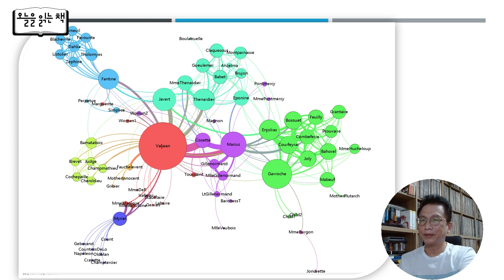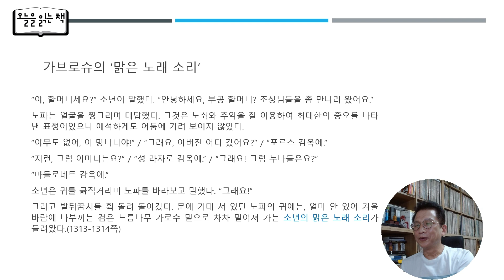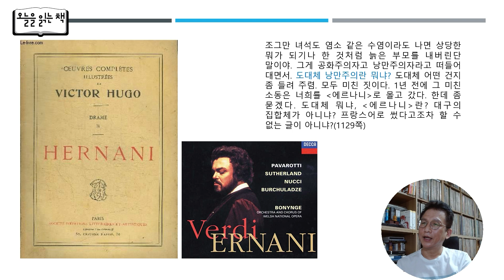[오늘을읽는책] 빅토르 위고 지음, 송면 옮김 - 레 미제라블 (6)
월~목 11시 : 김용민브리핑 LIVE
월요일 20시 : 국물없는기자회 (with 민동기, 정상근)
화요일 20시 : 정치생쇼 (with 박진영, 이은영)
수요일 20시 : 맘스시사 (with 이언경, 심민정, 오윤혜)
목요일 20시 30분 : 꼼찰청장 (with 장용진, 신유진, 소제인, 김태현)

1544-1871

Popular Pastimes-14494
아티스트
David Fennell
앨범
CHAP267_Daytime TV
AdRev for a 3rd Party(Chappell 대행); UNIAO BRASILEIRA DE EDITORAS DE MUSICA - UBEM, AdRev Publishing, LatinAutor - UMPG, LatinAutorPerf 및 음악 권리 단체 6개